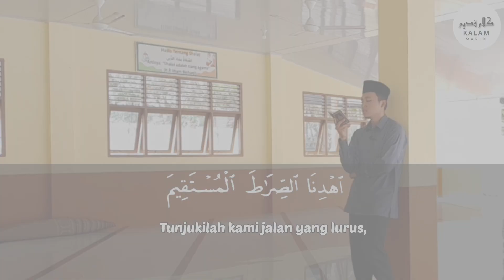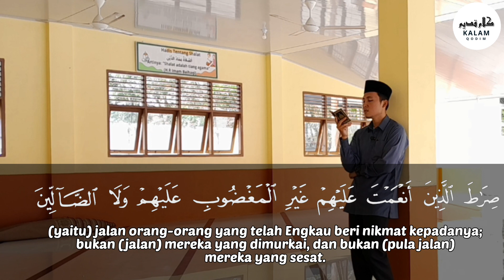Irama Kurdi Muzammil Hasballah || Surah AL-Fatihah || Ustad. Mu'ammar Rafsanzani, S.Pd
Ustad Mu'ammar Rafsanzani, S.Pd beliau adalah salah satu guru di ponpes khalid bin walid pasir pangaraian, Rokan Hulu, Riau.